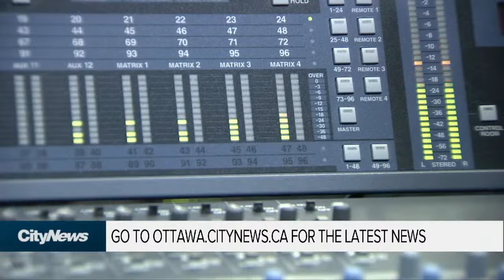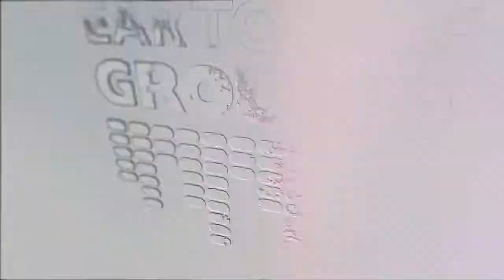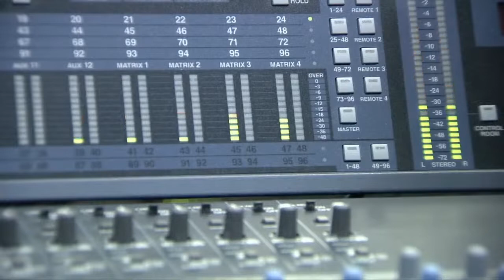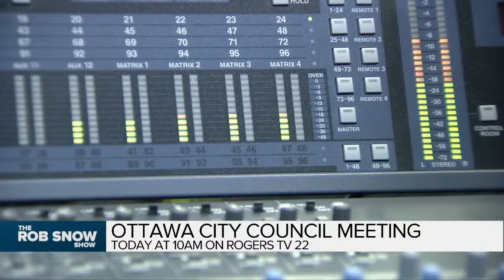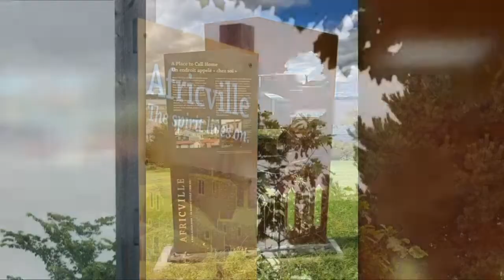The Rob Snow Show (First Hour) - Wednesday, May 11, 2022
In for Rob Snow is Derick Fage of Daytime Ottawa on Rogers TV.  On today's show, Ottawa City Councillor Mathieu Fleury, Ward 13 Rideau Vanier and Your Political Fix with Ashton Arsenault, Vice President, Crestview Strategies and Karl Belanger President, Traxxion Strategies.